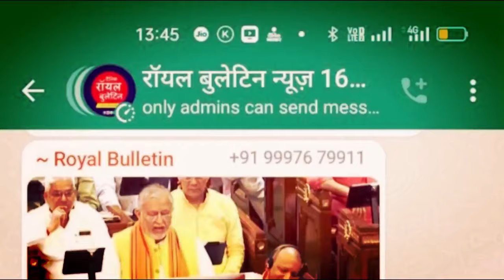शामली में गन्ना भुगतान,बिजली,आवारा पशु,बने किसान के गले की हड्डी, बड़े आंदोलन की चेतावनी